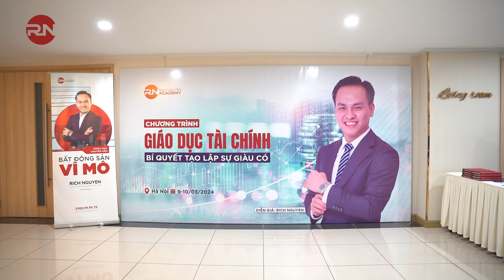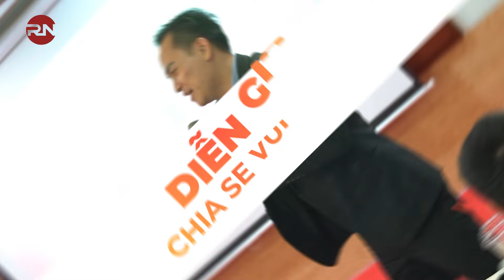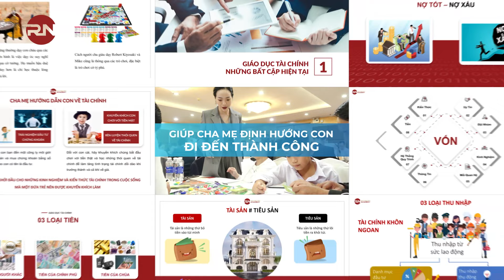GIÁO DỤC TÀI CHÍNH - MÔN HỌC BẮT BUỘC VỚI MỌI NGƯỜI GIÀU I Highlight lớp Giáo Dục Tài Chính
Giáo dục tài chính luôn là môn học bắt buộc với mọi người giàu, nhưng chỉ là môn học tự chọn với người nghèo mà thôi. Lý do một phần cũng bởi giáo dục tài chính không nằm trong các bộ môn được giảng dạy trong nhà trường, mà thường chỉ được chia sẻ trong các gia đình giàu có.

Với trẻ em, việc được học giáo dục tài chính từ sớm chính là một phần quan trọng trong việc giúp bé chuẩn bị hành trạng phát triển tương lai. Những kiến thức cũng như kỹ năng quản lý tiền bạc sẽ giúp trẻ thêm tự tin và khôn ngoan khi phải đối diện với những thách thức về tài chính trong cuộc sống.

👉 Nhấn xem ngay video để lắng nghe chia sẻ, trải nghiệm của các học viên nhí khi được cùng bố mẹ học lớp Giáo dục tài chính tại Rich Nguyen Academy nhé.